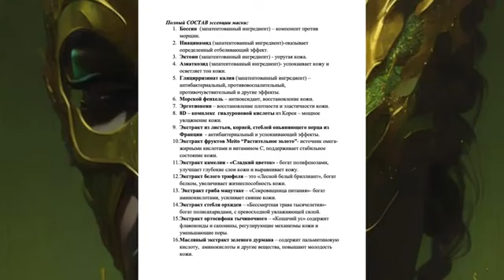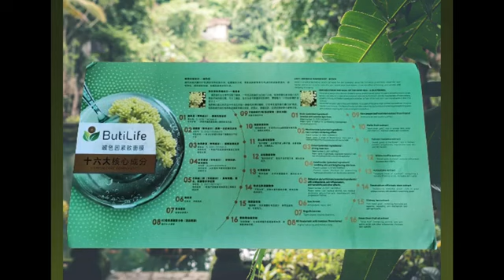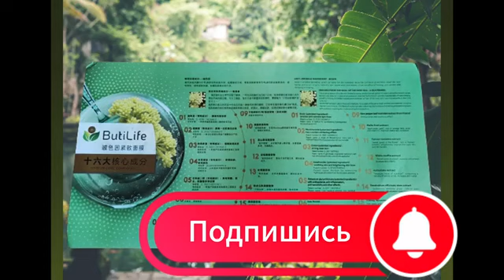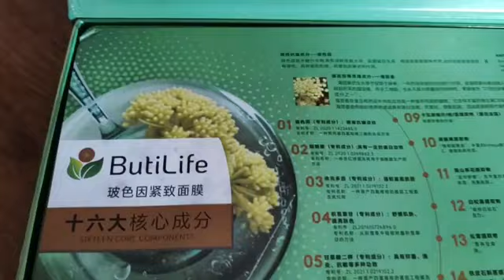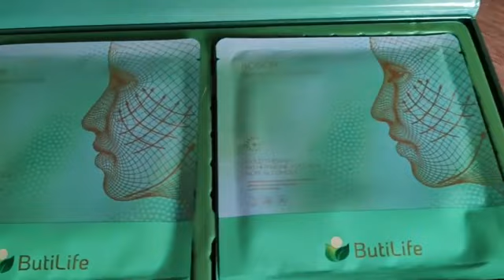Омолаживающая маска Butilife.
Боссин помогает сохранить кожу увлаженной, задерживает образование морщин, восстанавливает кожный барьер и т. д.,
чтобы кожа стала более чистой и упругой.
Он укрепляет кожу, препятствует
образованию морщин и замедляет старение кожи.
Получен из самого сердца глубокого моря - морской фенхель.
Он богат витамином С и минералами.
Фильтрат каллюсной культуры морского фенхеля
отбеливает и осветляет кожу, обладает антиокислительным
действием, восстанавливает кожу и способствует улучшению
метаболизма кожи.
Комплекс 8D гиалуроновой кислоты — из Кореи. Экстракт листьев/корней/стеблей перца кава. – Из Франции.
В маску входит шестнадцать ключевых компонентов.

Приобретайте маску и становитесь неотразимой!